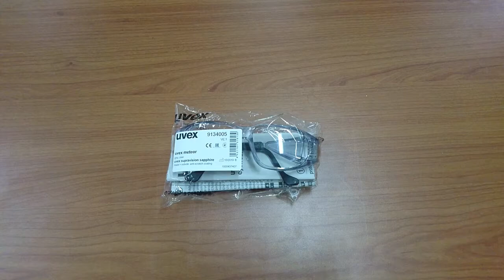KACAMATA UVEX | UVEX METEOR SAFETY GLASSES Prescription Original Made in Germany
UVEX METEOR SAFETY GLASSES Prescription, Kacamata Uvex yang lensanya dapat diganti dengan lensa minus atau plus sesuai dengan resep dokter

3) IG: @SafetYouMe

- model klasik denga dua lensa yang dapat digantikan lensa prescription
- lapisan uvex supravision sapphire membuat kedua sisinya sangat tahan bahan kimia dan tahan gores
- bingkai abu-abu transparan
- lensa PC bening

uvex meteor – solusi klasik
Kacamata pengaman dua lensa ini andal, dapat disesuaikan secara individu, dan mudah disimpan – tipe klasik yang abadi.

Fitur umum
* kacamata pengaman dua lensa klasik
* diameter lensa 56 mm, lebar jembatan 15 mm
* warna bingkai: abu-abu transparan
* lensa PC bening

Fitur perlindungan:
* bersertifikasi sesuai dengan EN 166 (alat pelindung mata) dan EN 170 (filter UV)
* Pelabelan: W 166 F CE – 2-1,2W 1 FK DIN CE
* perlindungan andal berkat kesesuaian optimal: panjang lengan samping yang dapat disesuaikan memungkinkan kacamata diadaptasi secara individu dengan semua bentuk wajah
* perlindungan samping transparan

Fitur kenyamanan:
* sangat tahan bahan kimia dan tahan gores di kedua sisinya (uvex supravision sapphire)
* mudah disimpan berkat desain rata